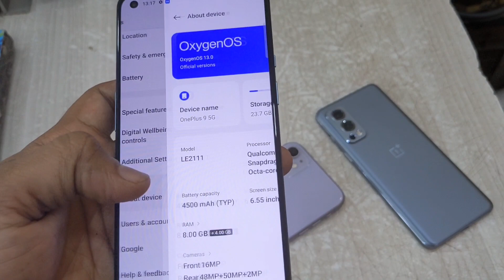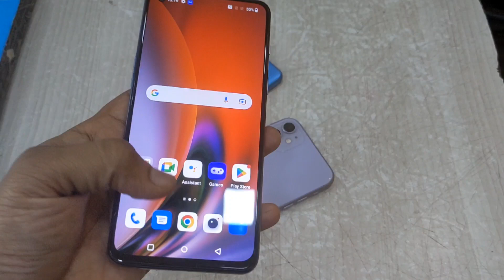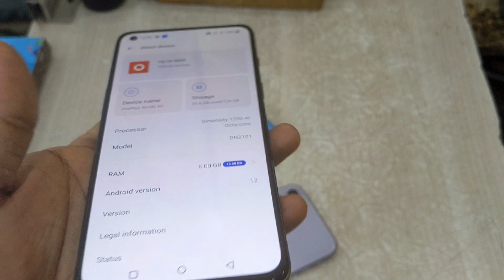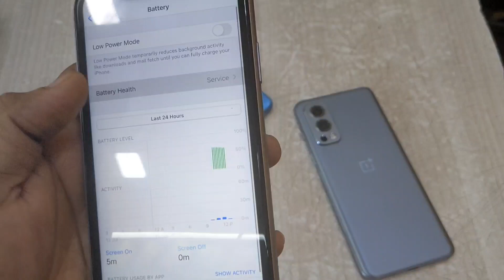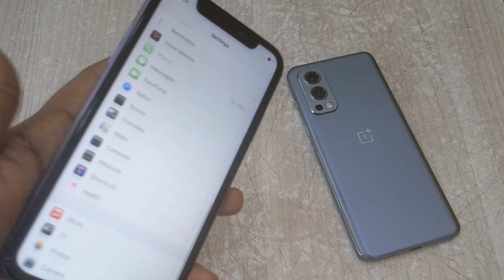Used iPhone 11🔥 टॉप कंडिशन😍Only 1..?🔥 [Second Hand iPhone 11 [Cheap Price iPhone [सस्ते आइफोन मोबाइल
Hello Guys 🤗👉 I Phone 11🔥 Model Top Condition Me Best Price Me Stock Me Aaye He 👉 Video Ko Aap Pura End Tak Dekh Lena .. Video Me Full Details Batayi Gai he 🤗 👆 👇